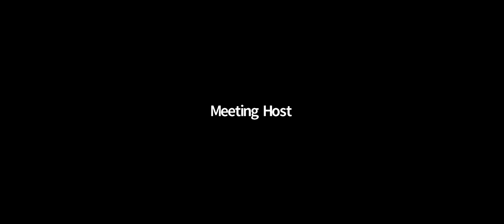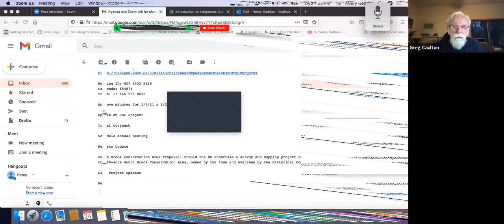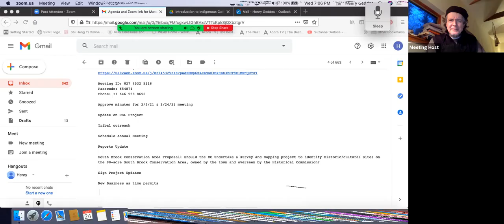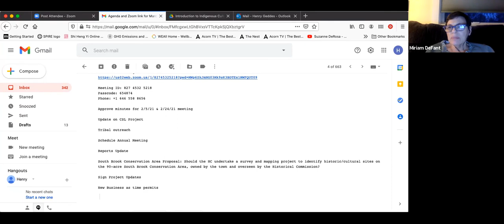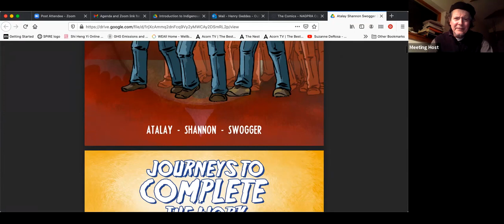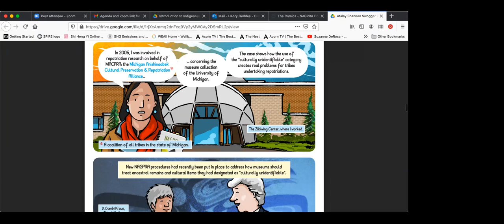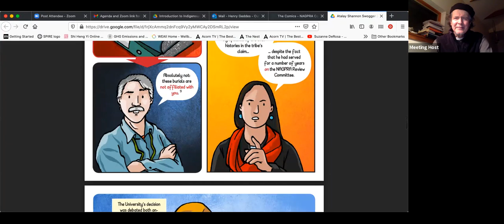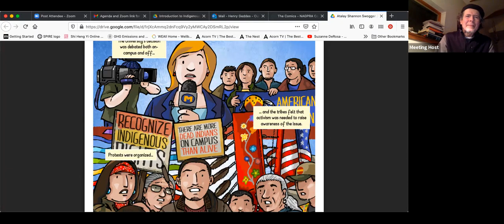Shutesbury Historical Commission 3/24/21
Meeting of the Shutesbury Historical Commission 3/24/21